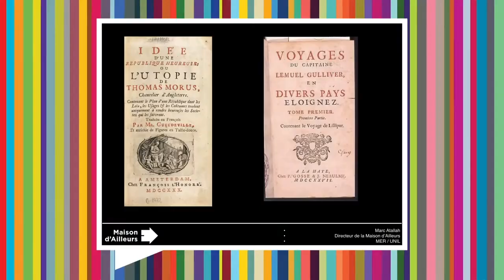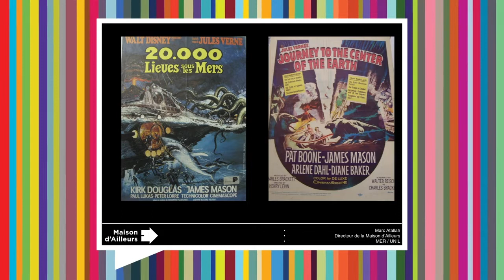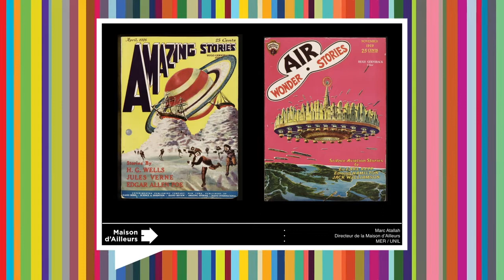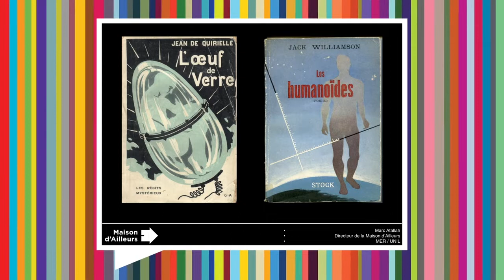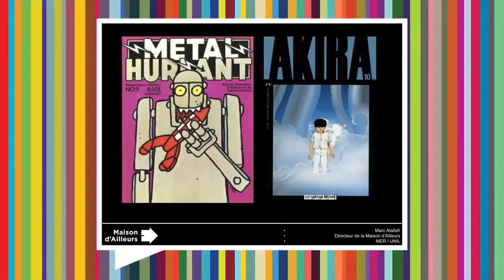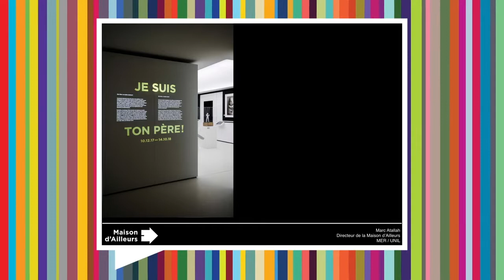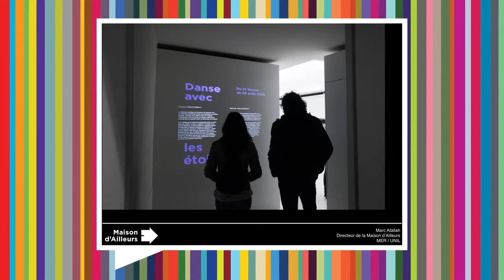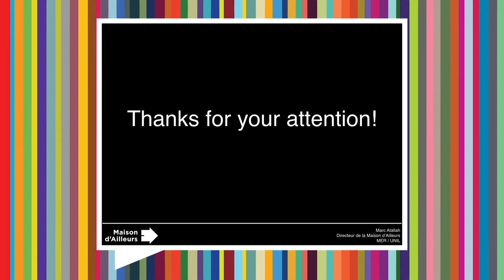Marc Atallah: Marc Atallah on Tradition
Museums, always related to the tradition on which their collections are founded, are also the institutions that are able to reinvent traditions by changing the perspectives with which we are looking at those traditions.

Marc Atallah at CreativeMornings Lausanne, Dec 7, 2018. Free events like this one are hosted every month in dozens of cities. Discover hundreds of talks from the world's creative community